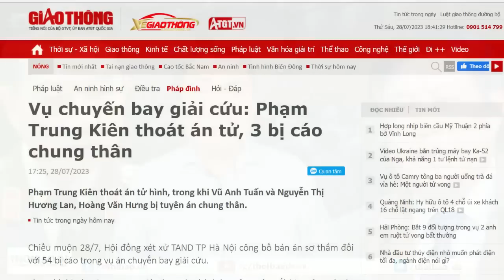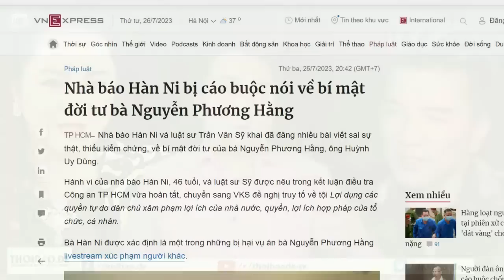Y như tin báo trước, không còn "án trảm" nào. Bộ máy chạy án thành công mỹ mãn!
Trong vụ chuyến bay giải cứu, nếu thực sự muốn làm triệt để, thì có thể moi ra nhóm lợi ích Hưng Yên trong Bộ Công an. Đây là nhóm đã bao che cho một “cá mập” thoát lưới là Đỗ Xuân Tuyên. Tuy nhiên, nhóm lợi ích Hưng Yên trong Bộ Công an đang là cánh tay mặt của ông Tổng, nên vụ án chỉ được moi tới Phạm Trung Kiên thì dừng.